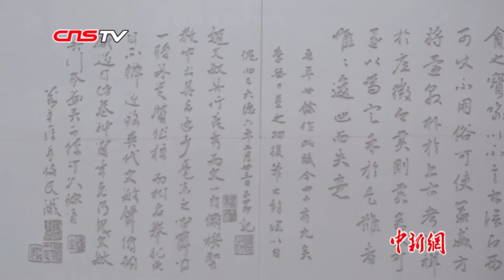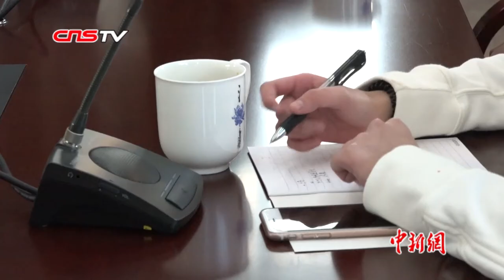台湾女老师浙江执教：我有发挥的舞台！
罗惠龄，一名来自台北的教师，现任教于浙江省湖州师范学院文学院，2018年于该校签约3年，她长年钻研国学典籍，教学生动活泼，在校园中独树一帜。罗惠龄告诉记者，两岸间就教学方面而言是互相交融的，她在湖师院也感到非常开心。除了从事教学研究工作的台湾同胞享有同等待遇，近年来也不断有台湾学生来到大陆进行求学与深造。